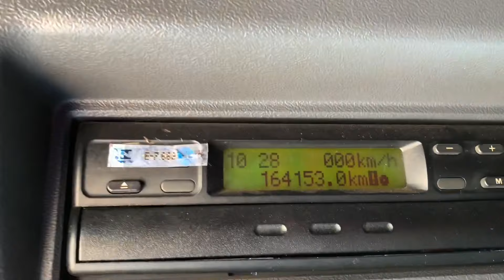**VENDIDO** NÃO DÁ PRA ACREDITAR O QUE ACONTECEU COM ESSE CAMINHÃO! SCANIA P340 2011 4X2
- Todos Pneus Michellin e Rodas de Alumínio;
- Caminhão muito bem cuidado;
- Tração 4x2;
- Todas as trocas de óleo sempre feitas na Scania;
- Trocado bronzinamento com 700mil km e depois com 1000000 km;
- Documentos em dia só transferir;